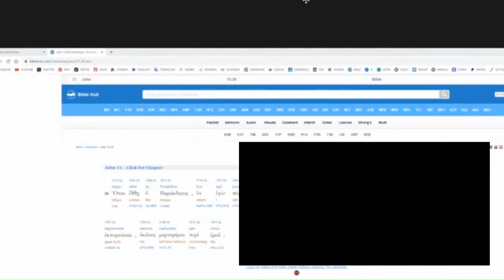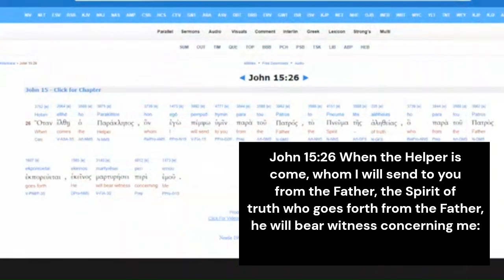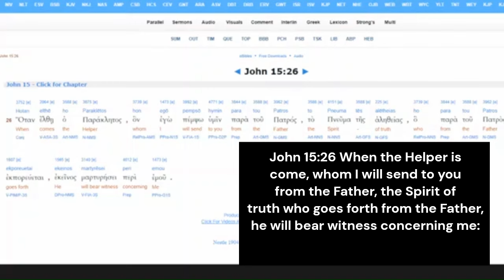Is Mohammed A True PROPHET ? (DAVID WOOD Vs. BABA SHUAIB)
FEATURING - (David Wood x Avery Godlogic Vs. Baba Shuaib x Muhammed)